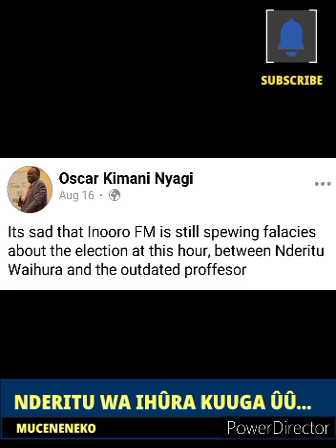NDERITU WA IHÛRA GÛIKÎRIA RUTO CIUGO NDÛRÛ PIÛ 😲😤